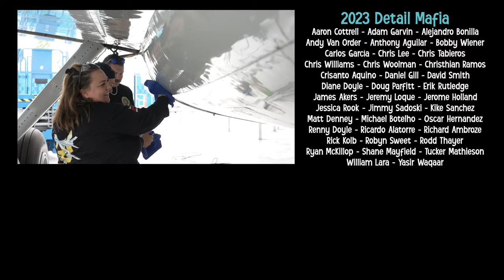Detailing Air Force One | Curator on the Loose!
For 20 years, a group of skilled professional detailers from across the United States have descended on The Museum of Flight to keep the exteriors of the Boeing VC-137B "Air Force One," Concorde, Lockheed Constellation and other iconic airplanes shiny and new Join our Senior Curator Matthew Burchette as he gets the inside scoop on how these volunteers keep these planes looking so good, and what it takes to become a member of the Detail Mafia.